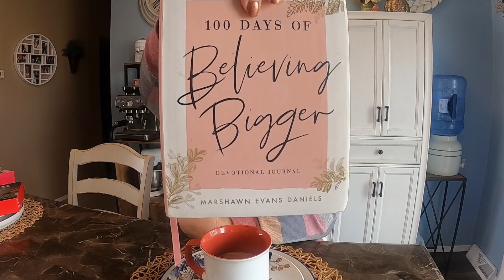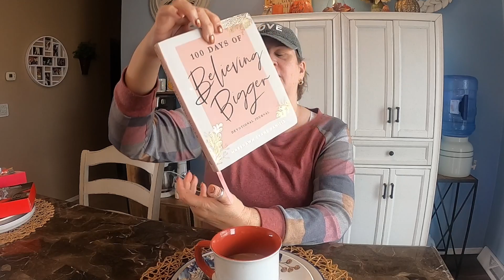ENJOY THE DEVOTIONAL | WALKING IN GODS FOOTSTEPS | 100 DAYS OF BELIEVING BIGGER | The Prather Life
I will be posting devotionals on this channel for now. Eventually, I will be posting again on Heavenly Positivity.  Enjoy todays devotional and I hope it speaks to you!! See you soon!

We also post vlogs about product reviews, gardening, hiking, cooking and recipes, craft diy's, @cpcreationstation5765   and cleaning vids. The devotional is moved to my new channel @Heavenly Positivity

We would love for you to give this video a big thumbs up. That would be AH-mazing!